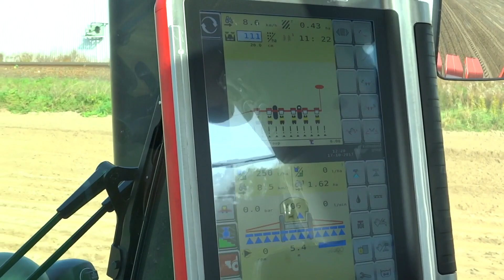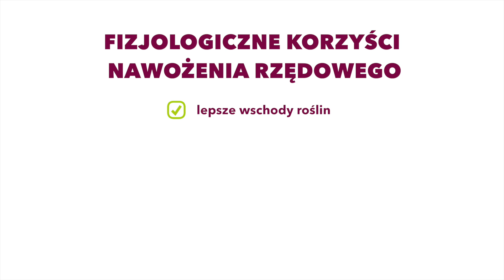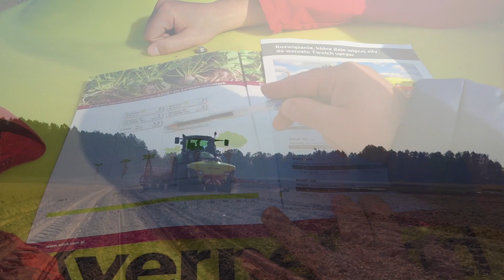ADOB nawożenie rzędowe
Nawożenie rzędowe roślin, zwane także nawożeniem zlokalizowanym, może być stosowane w uprawie rzepaku, kukurydzy, buraków cukrowych i ziemniaków.